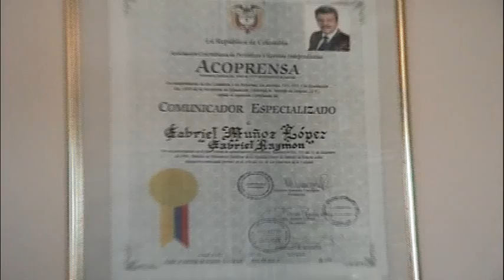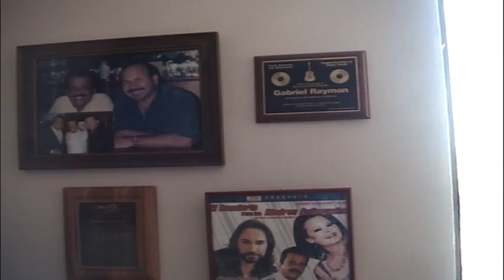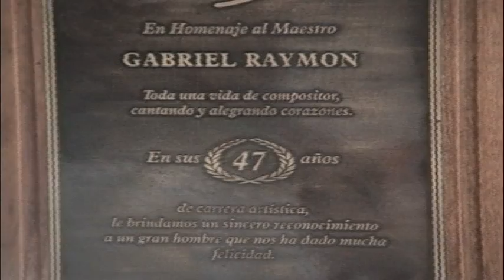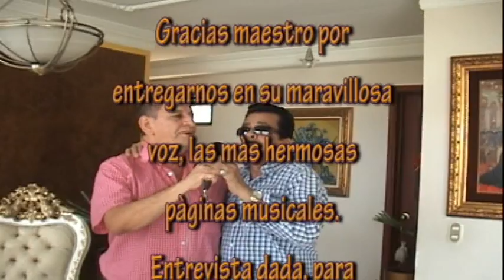Gabriel Raymon - 3/3 - Entrevista con Otoniel Zapata M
Gabriel Raymon, nuestro homenajeado.
David Ocampo lo envió donde un compositor llamado Leonel Grisales y conocido como León de la Roca; quien le dio a Gabriel dos canciones de su inspiración: la ranchera Sufrimiento y el co­rrido Ya no valgo nada. Éstos fueron un par de exitazos y en la grabación lo acompañaron Miguel Ángel Nova, Pedro Nel Isaza y Arcesio Salazar. Luego Raymon grabó el bolero del propio Pe­dro Nel Tu indecisión y No es justo y otra vez el éxito fue total y nacional, sobre todo con el primero.

En ese tiempo Gabriel estudiaba en la Escuela Miranda, trabajaba como mensajero en telégrafos y además grababa para Codiscos. Pedro Nel Isaza lo asesoró ya que las casas disqueras lo querían estafar y hacerle firmar exclusividades y contratos, sien­do menor de edad.

Lo llamaron de Sonolux y le daban trescientos treinta pesos por disco, que no se los pagaban en ese tiempo ni a Víctor Hugo Ayala ni a Lucho Ramírez; allí grabó uno de los más grandes éxitos de su inspiración titulado Alma negra; pero también impuso en los acetatos Se muere un corazón, Lágrimas de dolor, El soli­tario, Quejas al viento, Lejanía, Otro rival y muchos boleros, rancheras, corridos y pasillos.